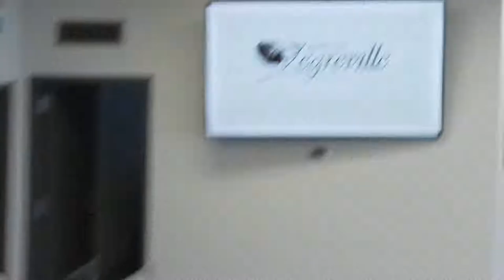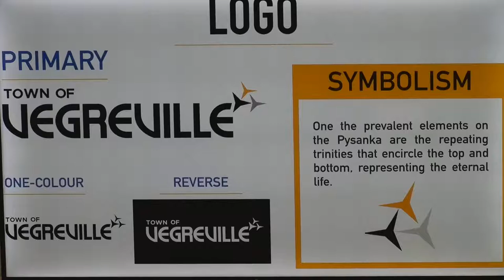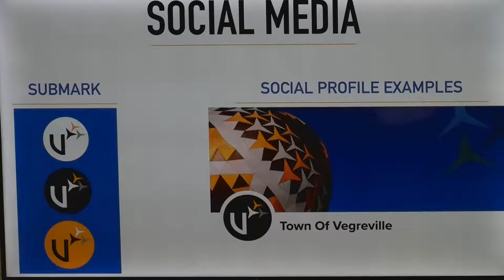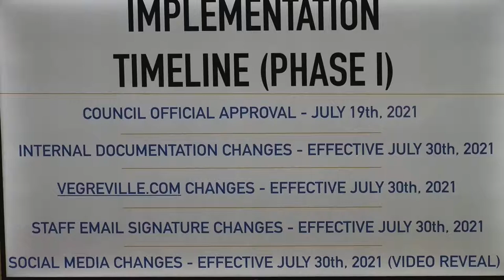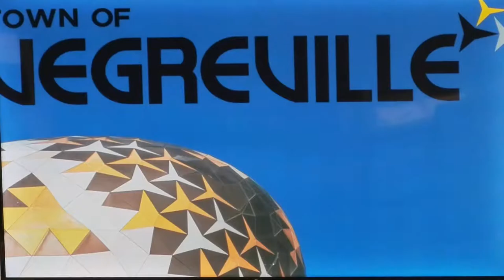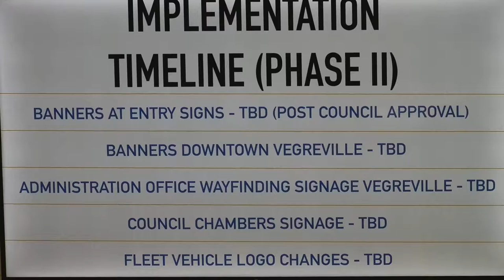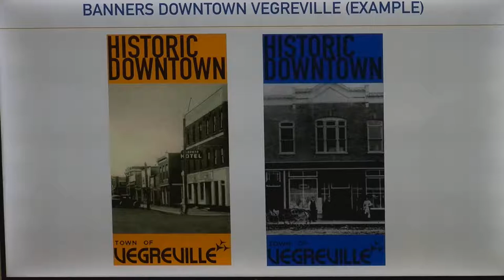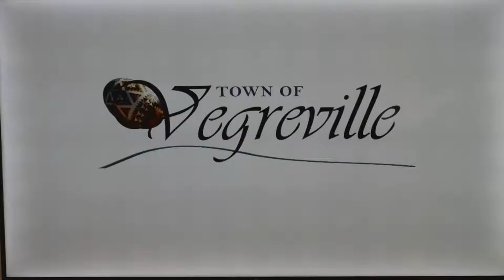July 13, 2021 Legislative Committee Meeting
Video #1 of #2 (public feed stopped due to closed session item).